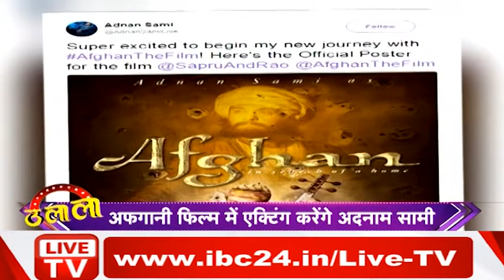Top 10 Bollywood News On 29 June 2017 !! Ulala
IBC24, Top 10 Bollywood News, Ulala 29 June 2017